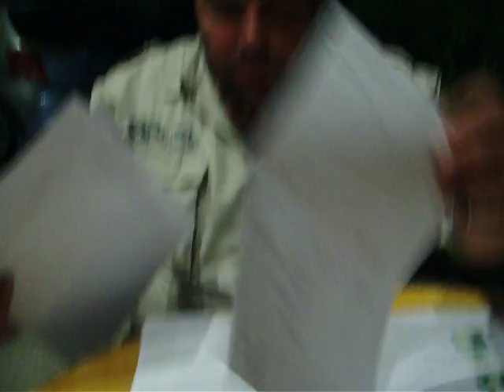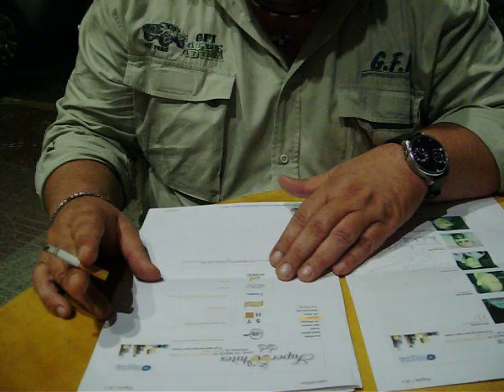Bressan e i Superwhites